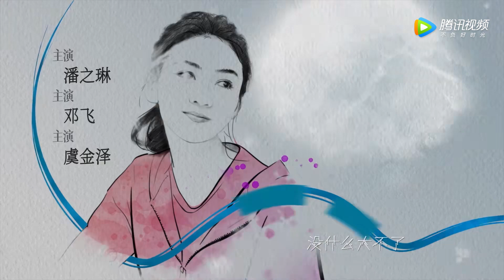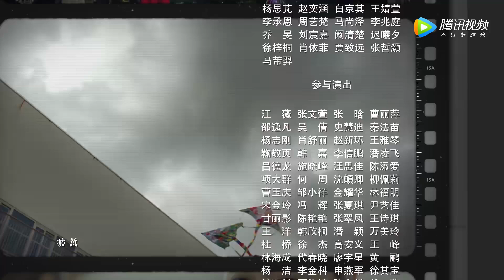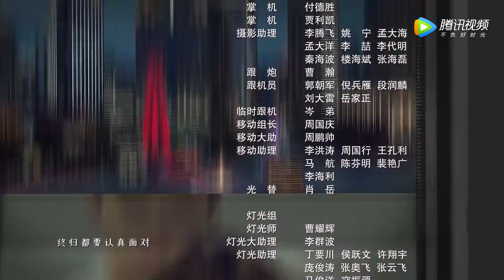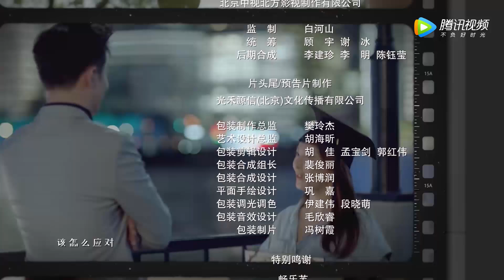ENG SUB【加油！妈妈 Mom Wow】EP03 幼儿园里周小阳受嘲笑，何晓涵与周南南起争执（张雨绮、李泽锋）